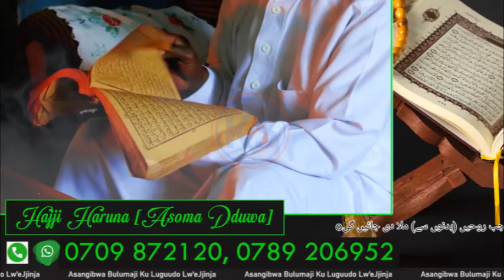HIZBULLAH Ekubye Bases Za Israel, 19 Balumiziddwa, 3 Bataawa!!